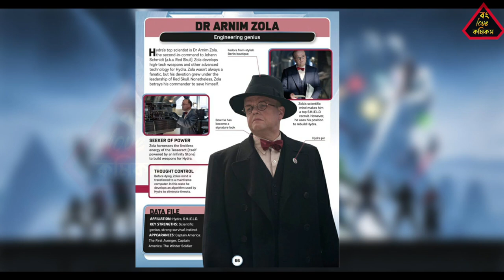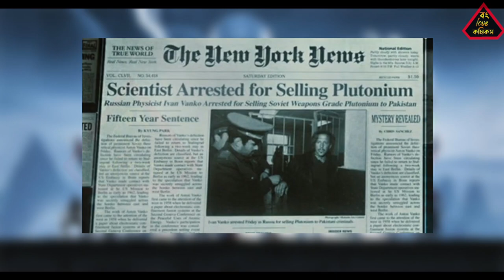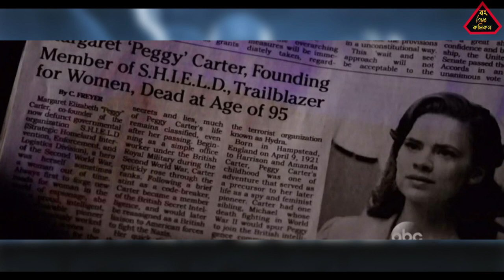The Infinity Saga Explained in Bangla | MCU Full Story in Bangla | Bong Love Comics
The Infinity Saga Full Story Explained in Bangla
MCU Full Story Explained in Bangla
Marvel Studio's The Infinity Saga Bengali Explained Bong Love Comics
দ্য ইনফিনিটি সাগা বাংলা এক্সপ্লেইন
The Infinity Saga bangla explained

হ্যালো সুপারহিরো লাভার, বং লাভ কমিকস ইউটিউব চ্যানেলে আপনাদের স্বাগত আজ আমি এই ভিডিওতে পুরো মারভেল সিনেম্যাটিক ইউনিভার্সের  কাহিনী বলবো, এম সি ইউ এর সৃষ্টি থেকে অ্যাভেঞ্জার্স এণ্ডগেম পর্যন্ত কাহিনী শোনাবো।